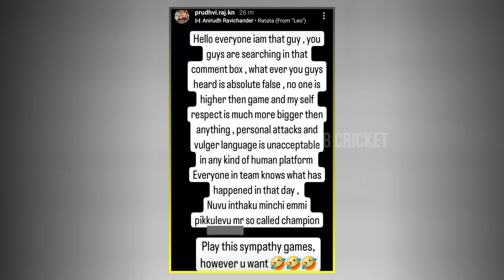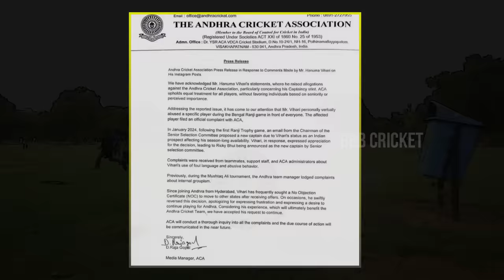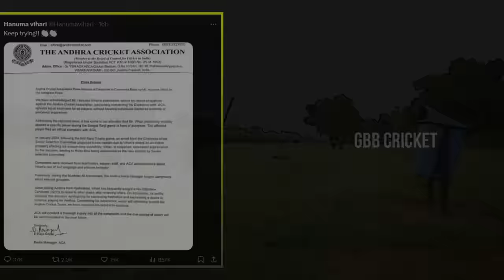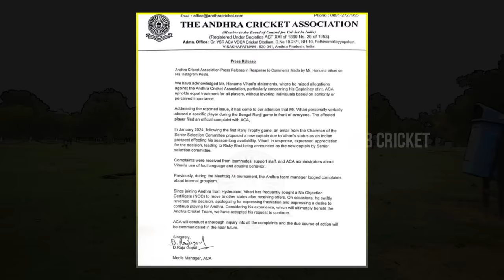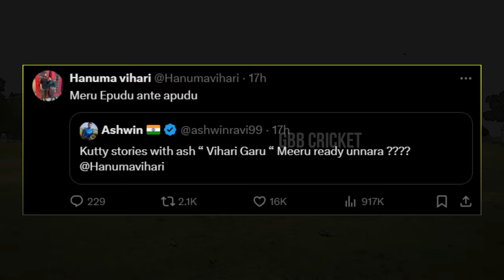Hanuma Vihari Controversy Explained In Telugu | Why Hanuma Vihari Left Andhra Team | GBB Cricket